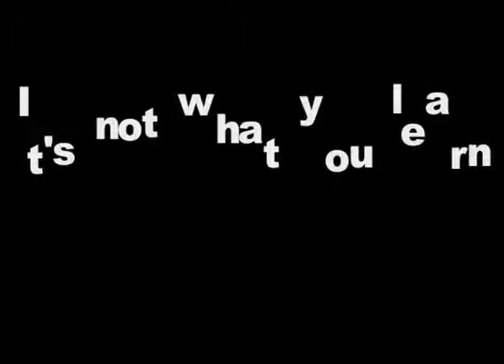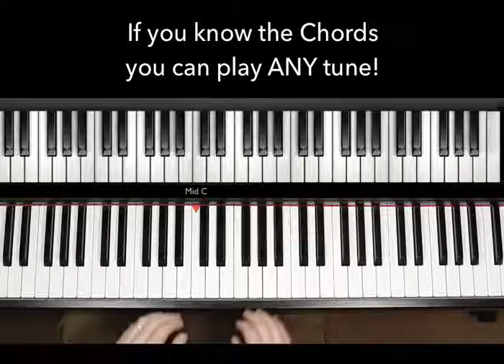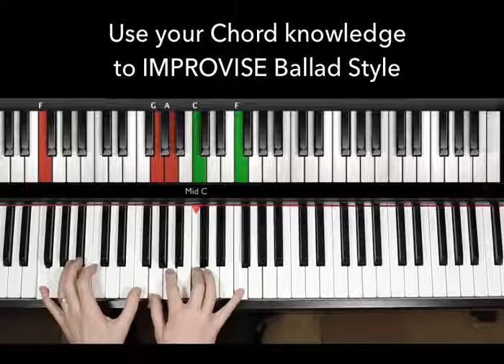Pianoforall Review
Pianoforall is one of the most popular and respected piano courses on the web. Online since 2006 it is always amongst the first choices of anyone wanting to learn piano.